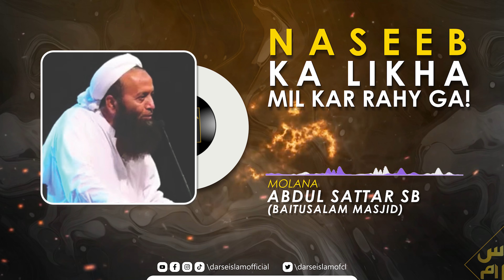Naseeb Ka Likha Mil Kar Rahyga | Molana Abdul Sattar Sahab | DARSEISLAM OFFICIAL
Koi Naseeb ka likha nahi cheen sakta | Naseeb Ka Likha Mil Kar Rahyga | Molana Abdul Sattar Sahab | DARSEISLAM OFFICIAL